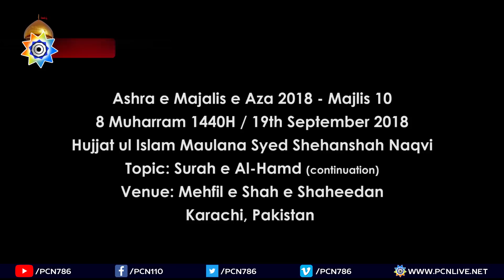Maulana Syed Shehanshah Naqvi 2018 | 8 Muharram 1440H | 19 Sep | Mehfil e Shah e Shaheedan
Majlis e Aza - 10
Maulana Syed Shehanshah Hussain Naqvi
Topic : Surah e Al-Hamd
8 Muharram 1440H / 19 September 2018
Mehfil e Shah e Shaheedan (Bamakan Janab Ali Muttaqi Jaffery)